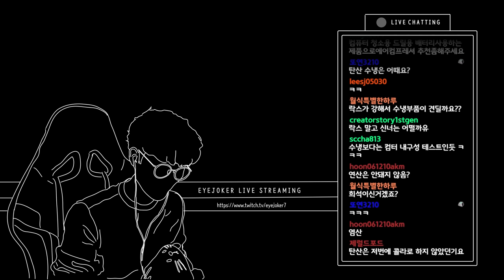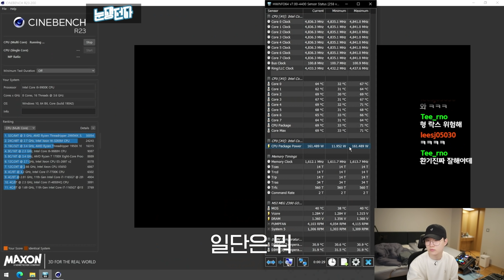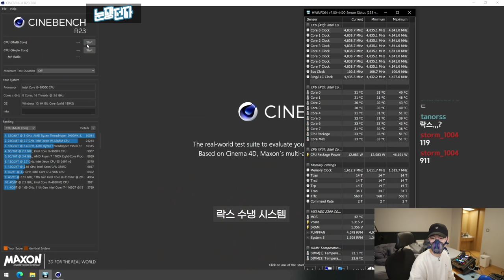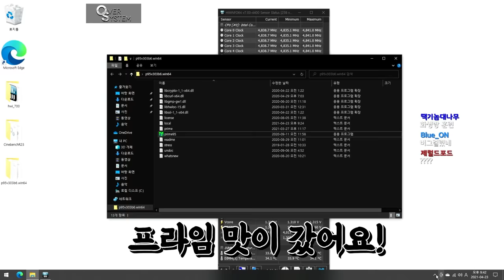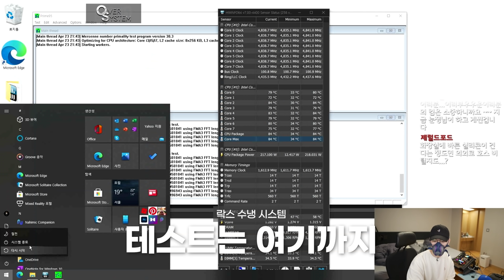컴퓨터에 락스를 넣어봤습니다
❗절대 따라하지 마세요

▶ 스펙
제품명 : 유한락스